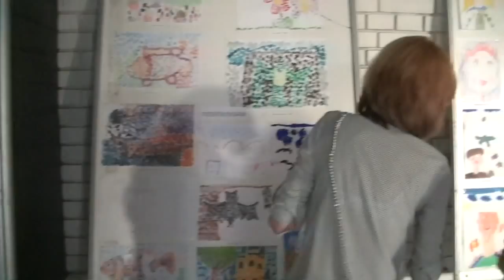Izložba radova Škole crtanja i slikanja 20.05.2015.